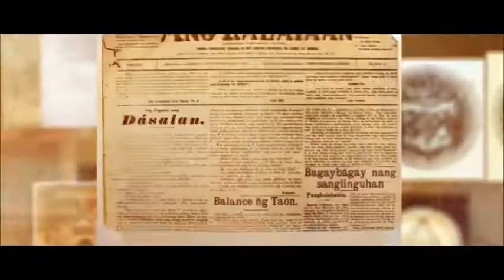The Philippine Anthem